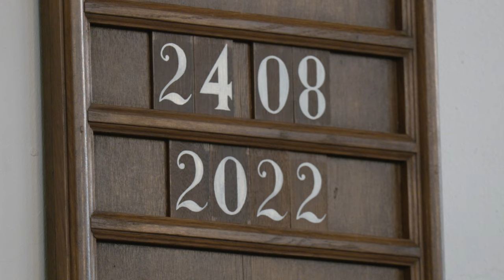Weddingclip Daniël & Hannah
24 augustus 2022, de trouwdag van Daniël & Hannah.
Wij mochten deze dag vastleggen met onze camera's en hebben hiervan genoten.